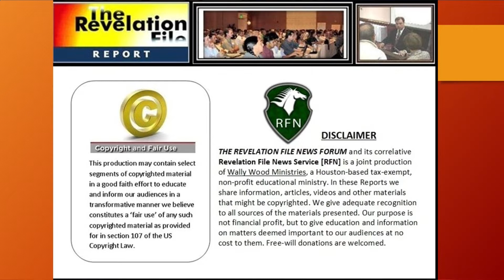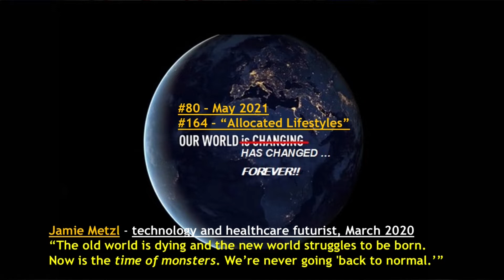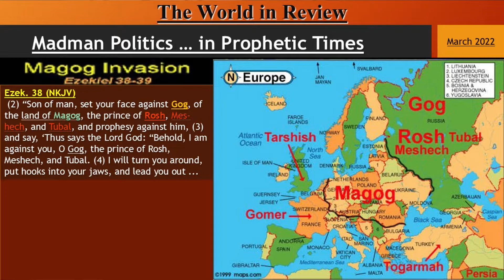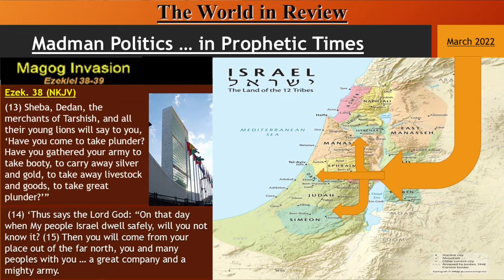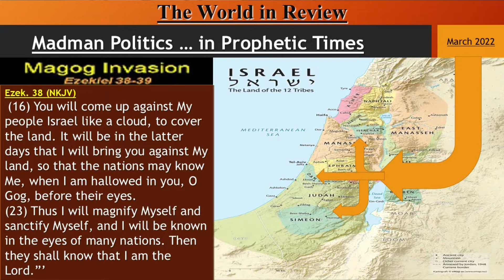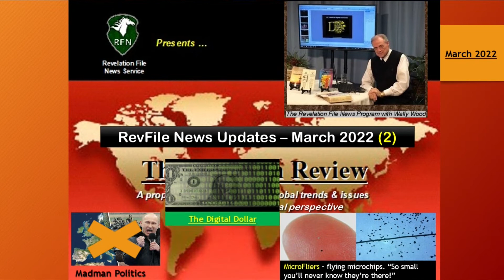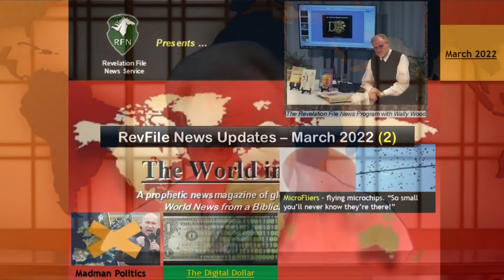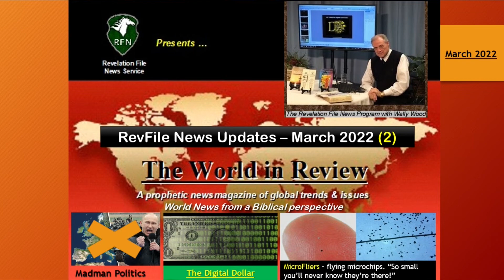168 - RFN Update: Madman Politics, Russia's Future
Russia's future ... in the light and context of its invasion into Ukraine on February 24, 2022 ... is found in the pages of ancient Bible prophecy as found in Ezekiel 38 & 39.
"It is a fearful thing to fall into the hands of the living God," we are told in Hebrews 10:31, and this is about to happen to Russia, according to these prophetic revelations in Ezekiel. "Thus says the Lord God: 'Behold, I am against you, O Gog, the prince of Rosh ("Russia"), Meshech ("Moscow"), and Tubal ("Tubolsk"). I will turn you around, put hooks into your jaws, and lead you out ...'" (Ezek. 38:3-4).
It will take the politics of a mad man to make the delirious decision to invade the nation of Israel as he will do ... the likes of which we are witnessing now!